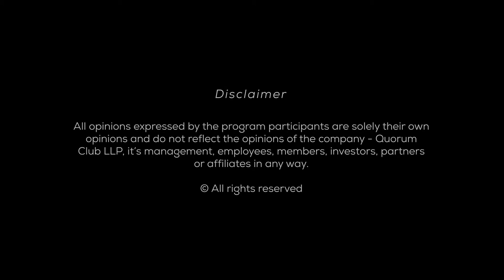The damage to reputation that Manmohan Singh faced at the hands of his own party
From humble beginnings in Secunderabad to the corridors of power in New Delhi, Ahluwalia played a key role in the transformation of India from a state-run to a market-based economy, and remained a constant fixture at the top of India's economic policy establishment for an unprecedented period of three decades.

Narrated with wit, humour and remarkable intellect, Montek Singh Ahluwalia in conversation with Karan Thapar about his recent book, Backstage, talks about the story behind India's high growth years under the UPA regime along with its success and failures.